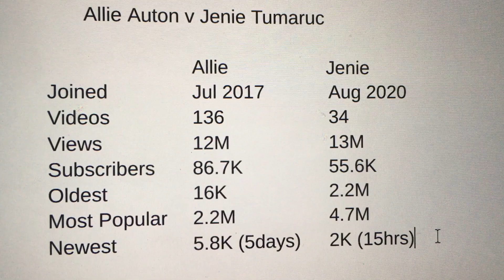Comida fitness y moda - Allie Auton